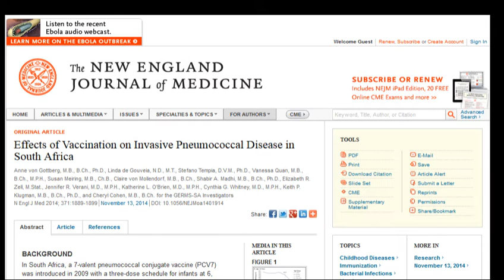Science Wrap: 14 November, 2014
In this week’s  Science and Environmental wrap:

-The European Space Agency landed a probe on a comet on Wednesday.

-A new study, shows rates of invasive pneumococcal disease including cases caused by antibiotic resistant bacteria have fallen substantially in South Africa following the introduction of a pneumococcal conjugate vaccine in 2009.

-The impacts of climate change will significantly affect food security, water availability, human health and ultimately economic growth in Africa.

-The Dino Expo is currently taking place at the Johannesburg Botanical Gardens.

Pictures by Reuters and SABC.